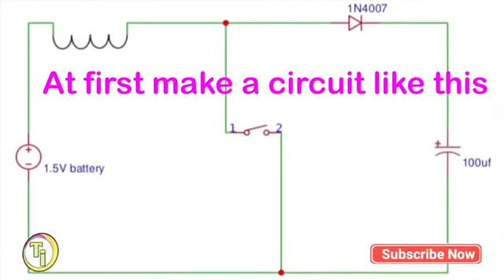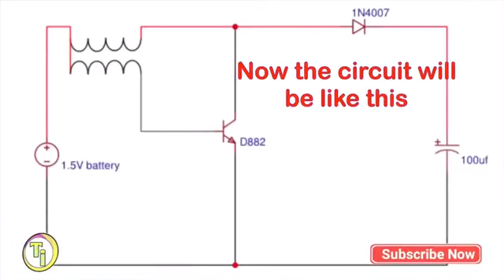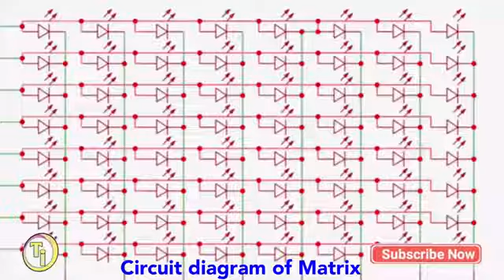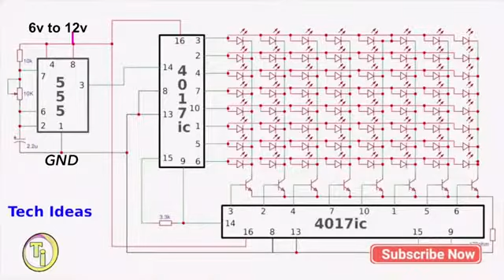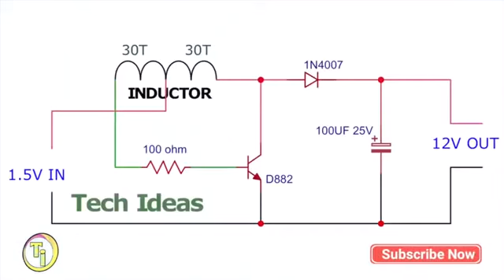Top 3 electronics project